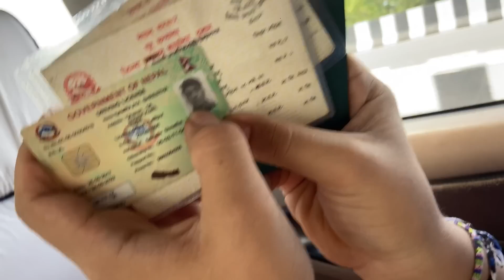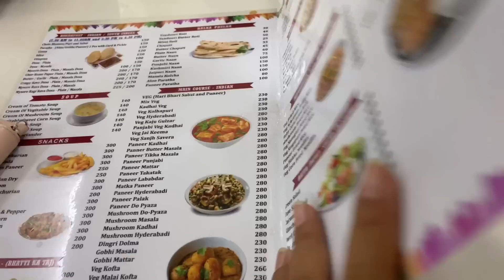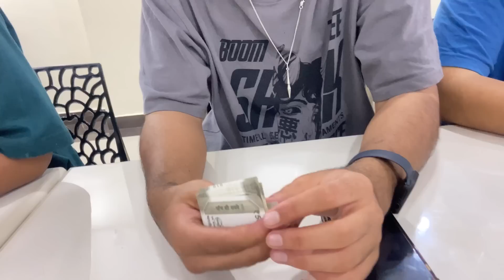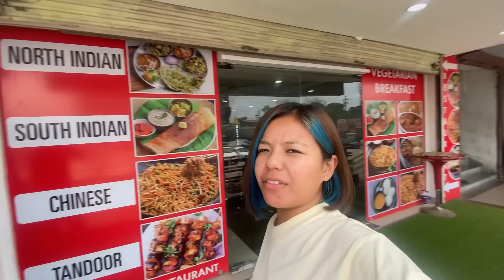SIKKIM WITH @YabeshThapa @BizenOfficial & THE GROUP❤️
Sikkim again😍